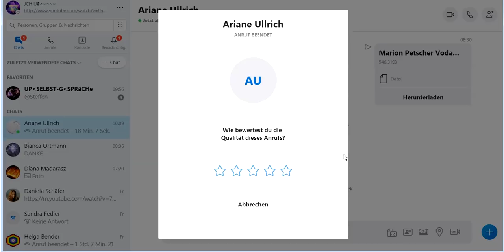HOLOFEELING - Du denkst Dir JETZT dieses Video aus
Skypegespräch Udo - Ariane